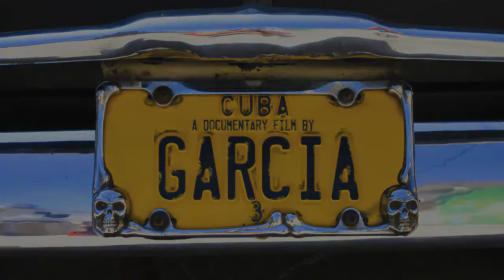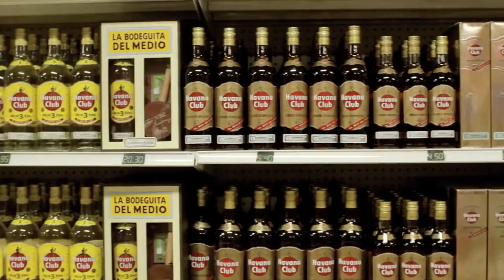Coming Home (documentário) - Trailer Original